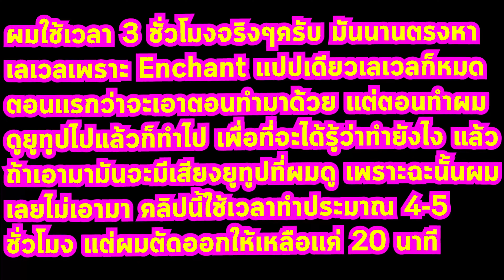Minecraft 1.18.2 : ชุดเกราะและอุปกรณ์ที่ Enchant ดีที่สุดในมายคราฟ #8 | มายคราฟเอาชีวิตรอด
ชุดเกราะและอุปกรณ์ที่ Enchant ดีที่สุดในมายคราฟ #8 | มายคราฟเอาชีวิตรอด

เพลงที่ใช้ในคลิป (เพลงเกม Rabi-Ribi)

00:00 Highlight
00:27 Intro
00:45 เล่นเกม
05:20 Fast Forward
06:38 เล่นเกม
20:29 Outro